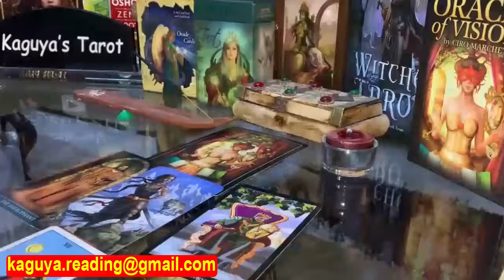Leo Tarot LOVE Reading September 2021 | Just Believe That I Changed...!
leo,leo tarot,leo tarot reading,leo September 2021,leo love tarot,leo reading,leo horoscope